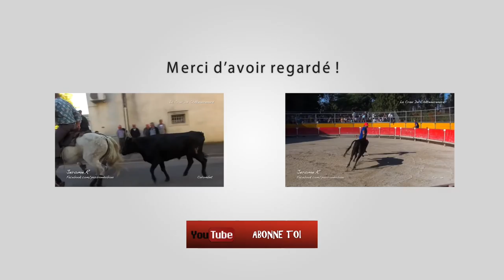ST REMY ABRIVADO LONGUES 24-09-2016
St Rémy De Provence Manades Lescot Grimaud Chapelle Colombet